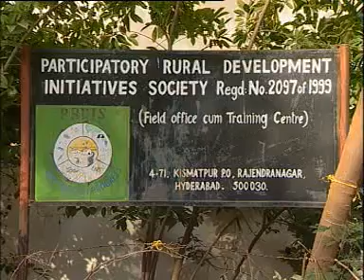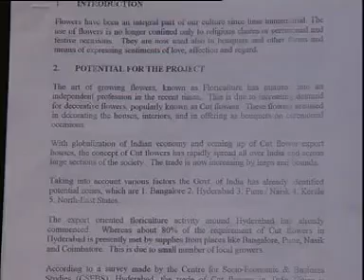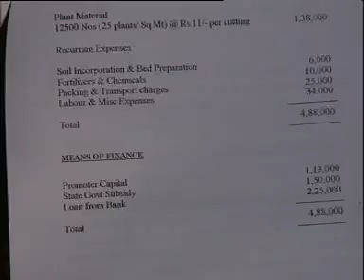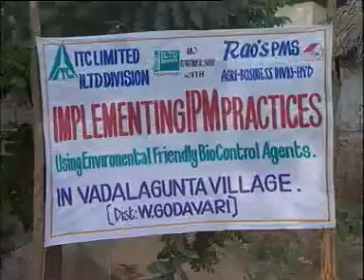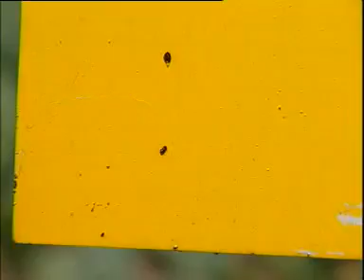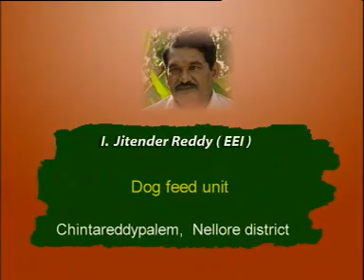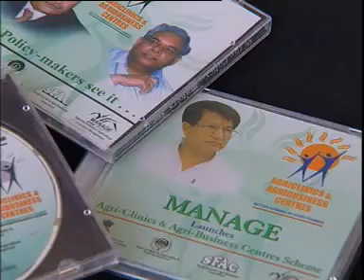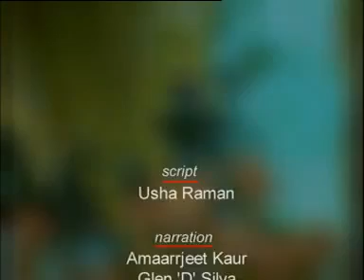Harvesting success - Agripreneurs at work in Andhra Pradesh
Agri- clinics and Agri- Business  Centers Scheme success